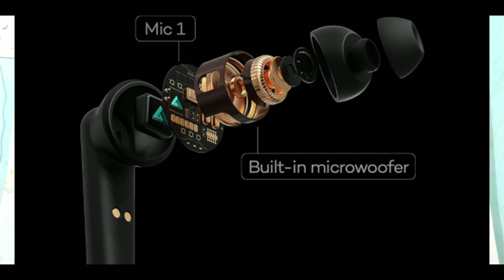Amazon Great Indian Festival 2021 | Great Deals On Bluetooth TWS | Soundbars | Price Drop Alert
Best Buy link For Best Deal

JBL C115 TWS

Mivi Roam 2

Zook Bass Warrior

Boult Audio Fx1 TWS

Noise VS103 TWS

Zook Rocker Studio

OnePlus Bullet Z Bass Edition